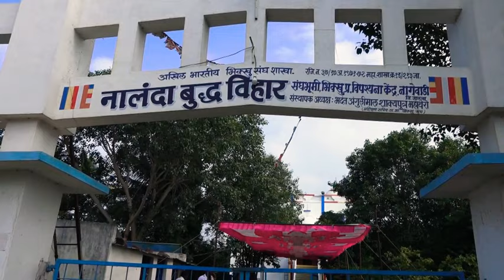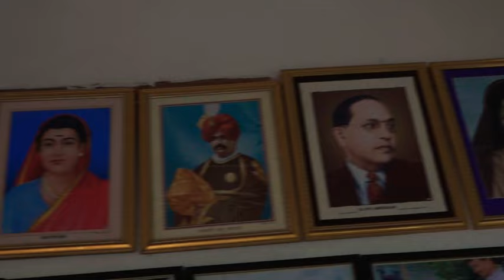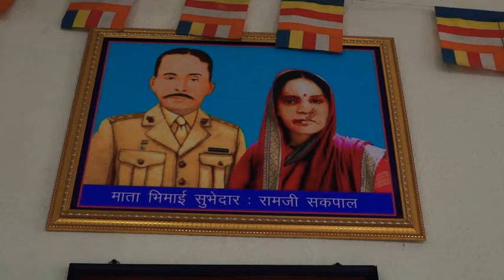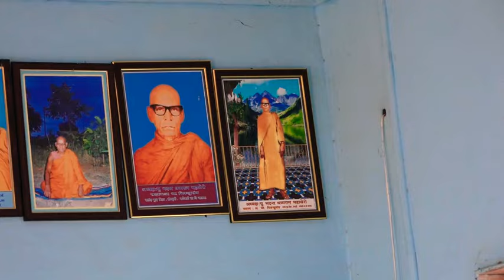नालंदा कठिण चिवरदान, 16.10.22/ bhante Sivlee 8080882905